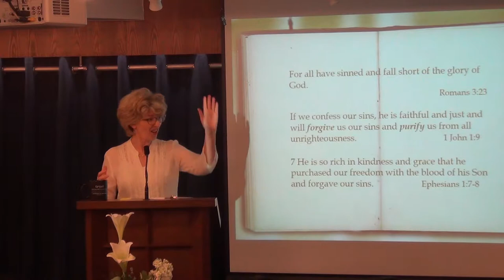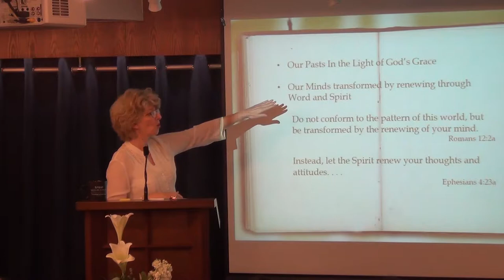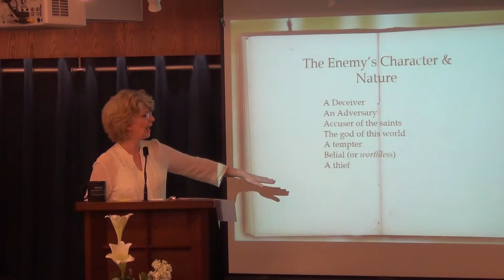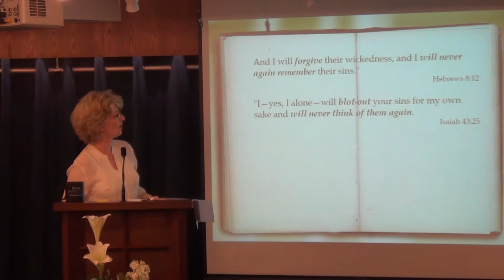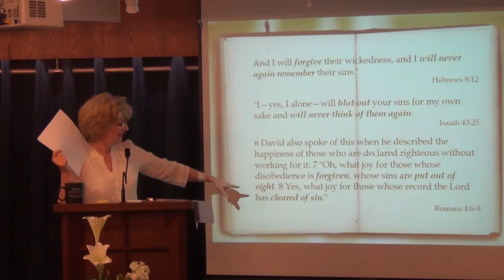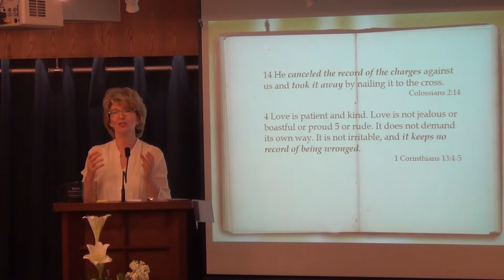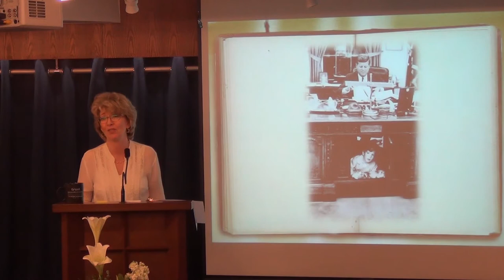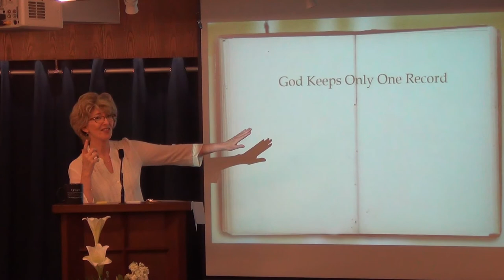Who Keeps A Record? -- Conclusion 2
July 20 - Sunday Sermon by Pastor Jennifer Nolin